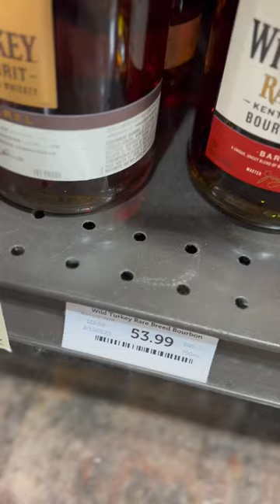PAY ATTENTION TO NEW LABEL OF WILD TURKEY RARE BREED WHISKEY❗️MUST BUY❗️